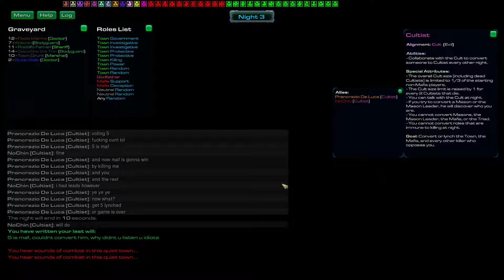StarCraft 2 Mafia cultist #1 Abunch of low townies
lots of swearing in this game, just text style tho